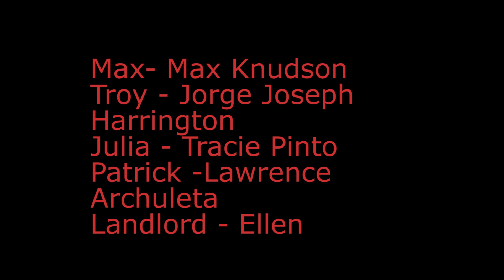Diabolically Delicious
We created this film for a quarantine competition. Basically a strange cake appears on Patrick's doorstep and he's trying to remember what was wrong with it before his only conscious roommate takes a bite.